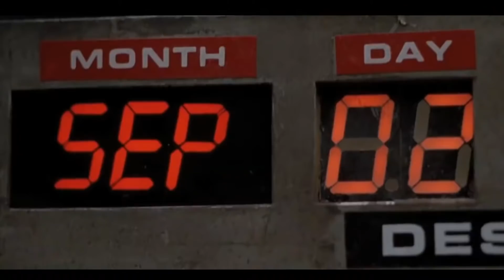電影中那些比主角還要搶眼的群演們！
假如你喜歡本期視頻
別忘了點個讚支持一下！
你們的支持與鼓勵是我創作的無限動力~
謝謝大家！